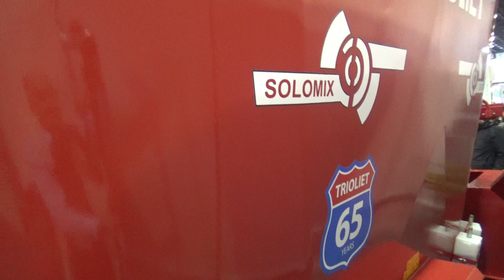Trioliet Solomix 2 1200 VLB takarmánykeverő-kiosztó kocsi, AGROmashExpo 2018., v180126-3-038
Trioliet Solomix 2 1200 VLB takarmánykeverő-kiosztó kocsi a kiállításon. Mezőgazdasági, gép, gépek, munkagép, munkagépek, traktor, traktorok, AGROmashEXPO és AgrárGépShow, 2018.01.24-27., Hungexpo, Budapest.